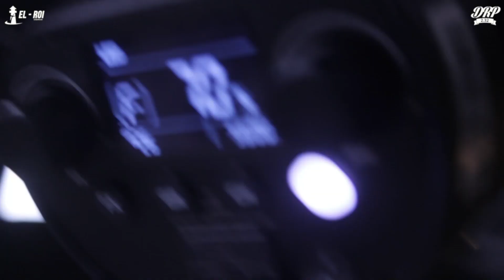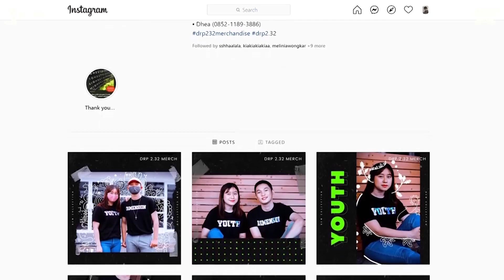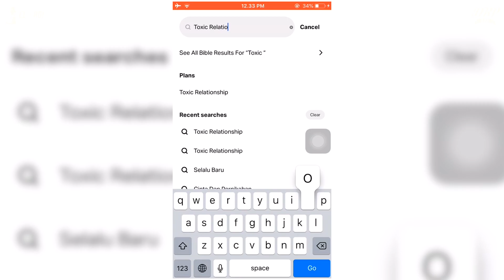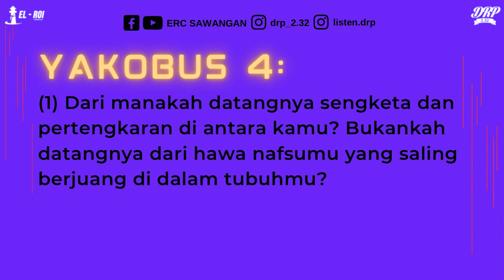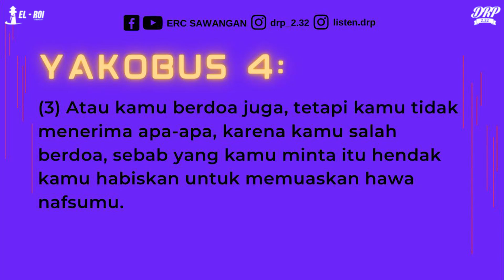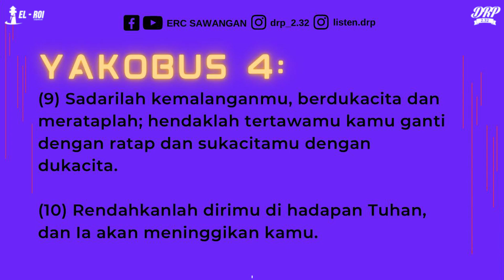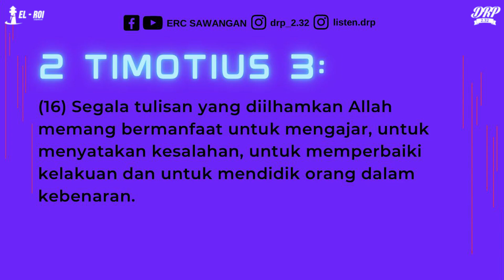DRP 2.32 YOUTH SERVICE| 6 MARET 2021 | TRIK ~ BOY LIGA KELANA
Persembahan Melalui Bank
Bank BCA
A/n GBI Sawangan
No. Rek 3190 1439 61